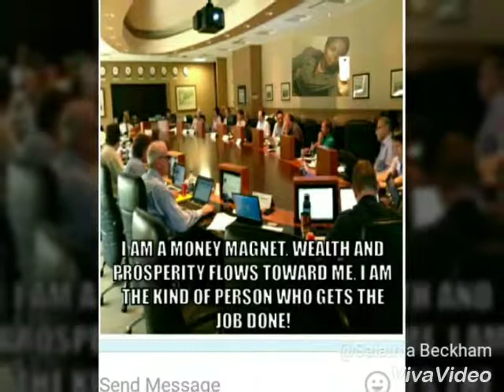UPGRADE THE VISION BOARD TO A MOVIE!